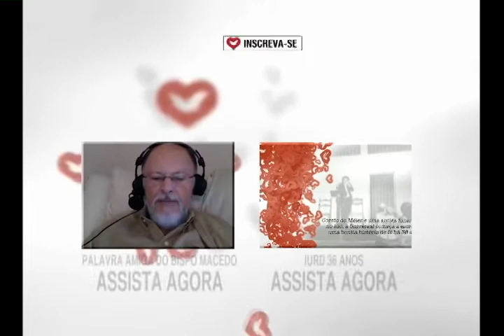Transforme sua vida no Templo - Bispo Macedo (Igreja Universal)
O Templo de Salomão em pouco tempo ja transformou a vida de muitas pessoas, venha ter sua vida transformada também.